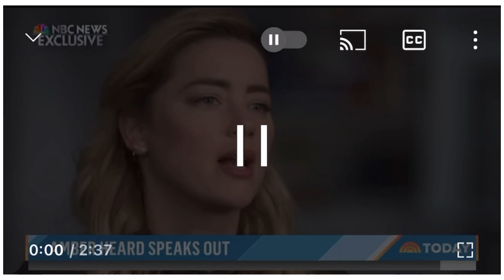Amber Heard SPEAKS OUT!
During the trial, Amber Heard mentioned she just wants to move on, and wants Johnny to move on. And yet, here she is again…

The jury did NOT believe her, and her evidence. That’s it.